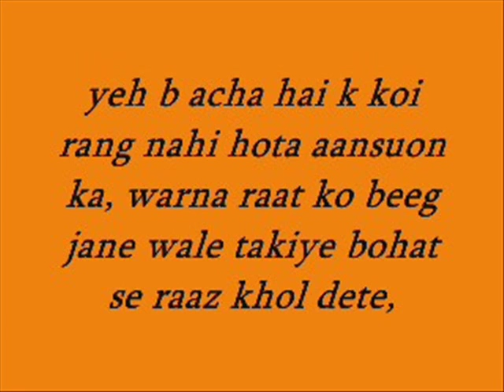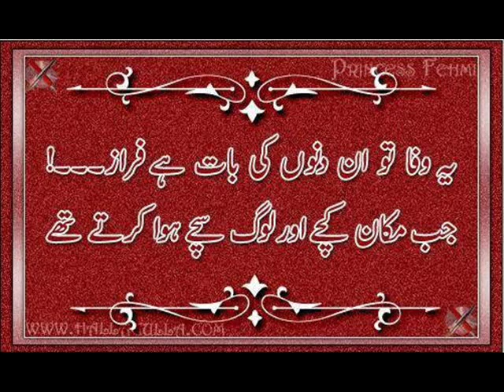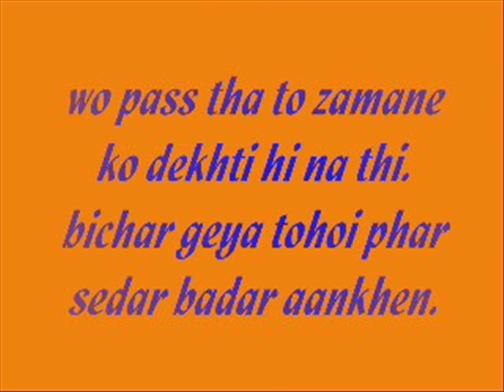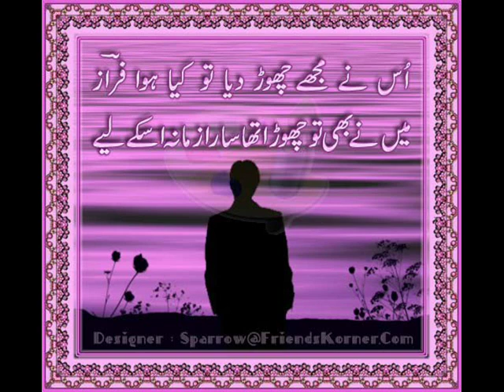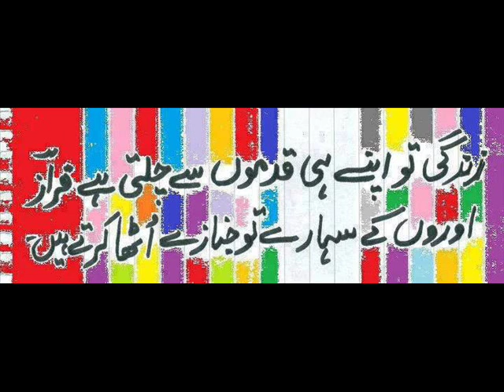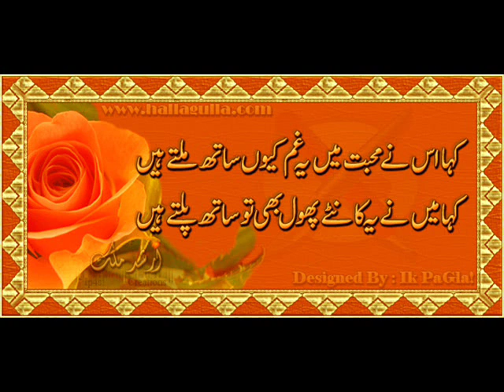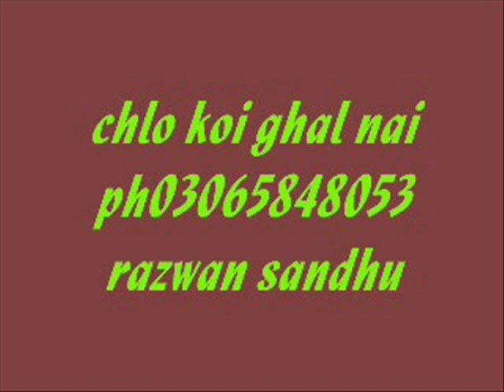Be Wafa Yaraan Kolon Doriyan Hi Chngiyan Sad Song;Razwan Sandhu Gujrat;00923065848053;00923456924860